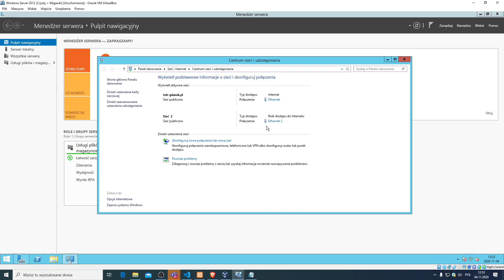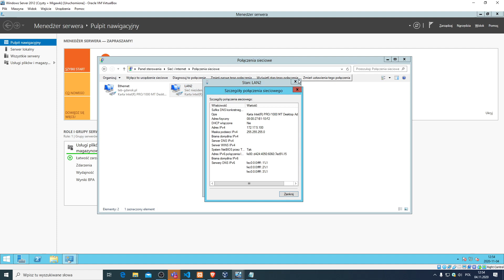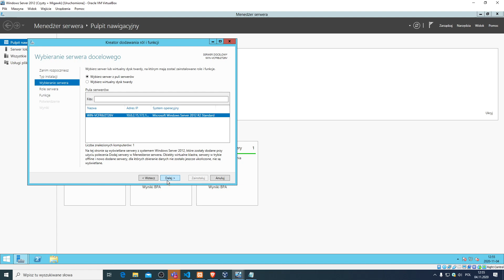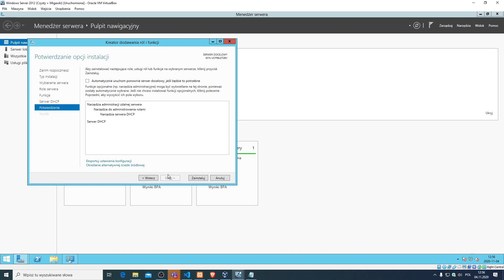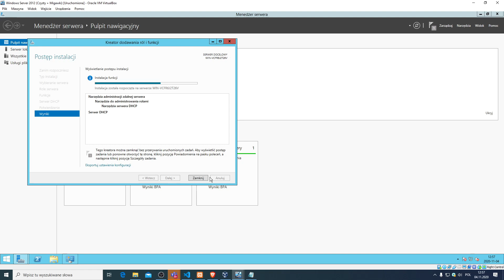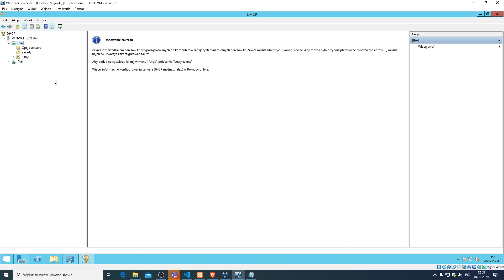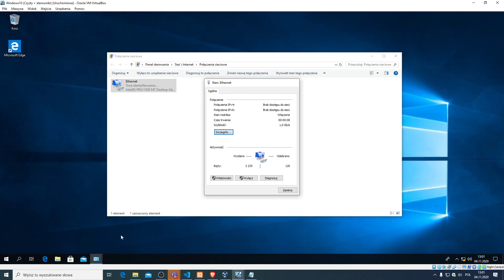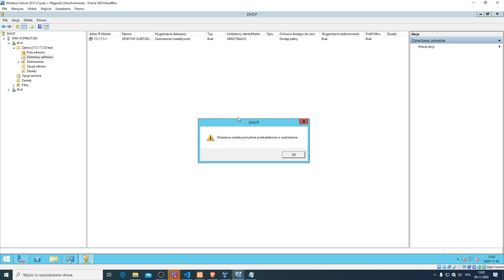Instalacja serwera DHCP na Windows Server 2012R2